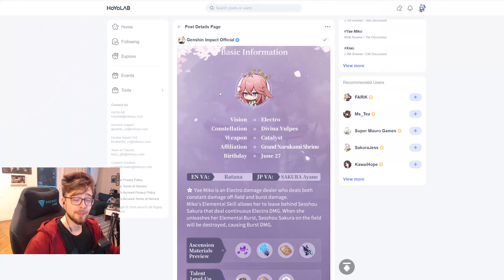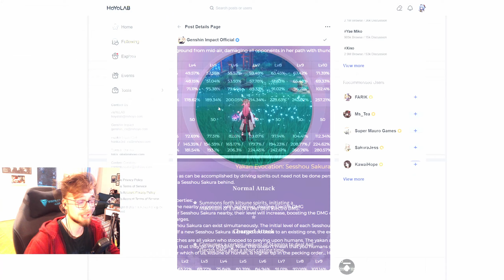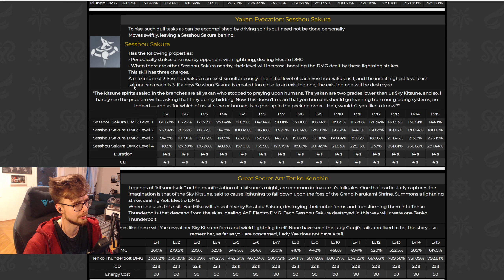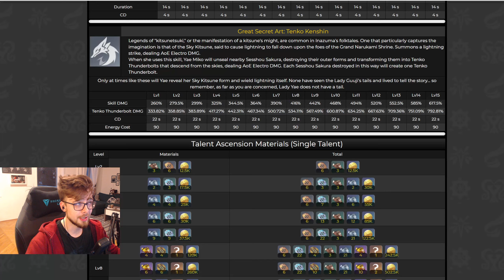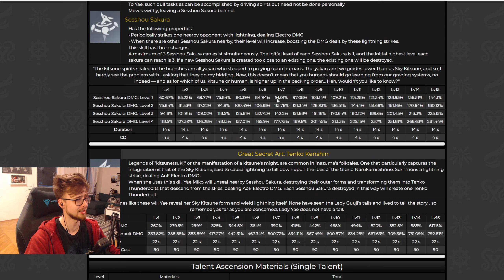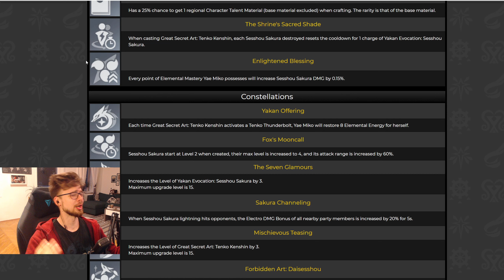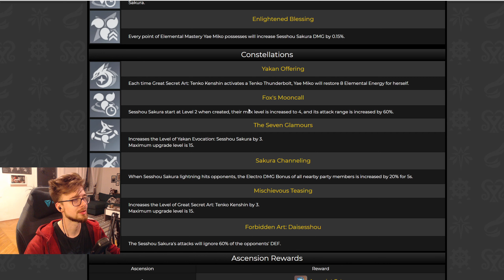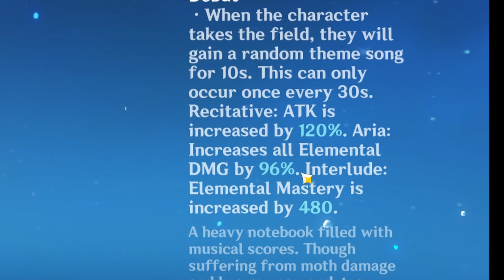Is Yae Miko worth it?! Genshin Impact Character Analysis / Skill Breakdown - Should you summon?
Yae Miko will get released with patch 2.5 in the next few days! How good is the new upcoming 5* character in Genshin Impact? Is Yae Miko worth summoning? Is she good, or blatantly bad? Learn everything you need to know for your future summoning decisions in this video! I will give an in-depth look into her scalings and her powerlevel. Did Mihoyo create a viable character? Decide for yourself if you should spend your valuable Primogems to get her. With Weapon and Artifact informations!

This video was made for the HoYoLAB Strategy Guides Contest, here is the link of the post